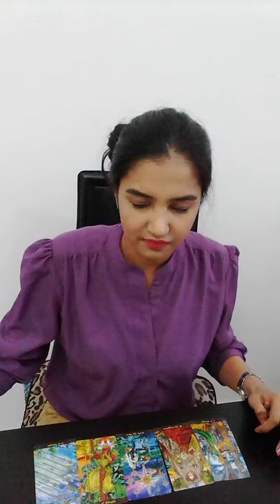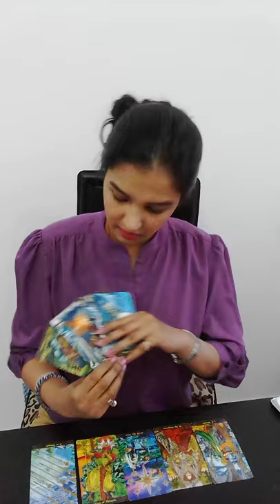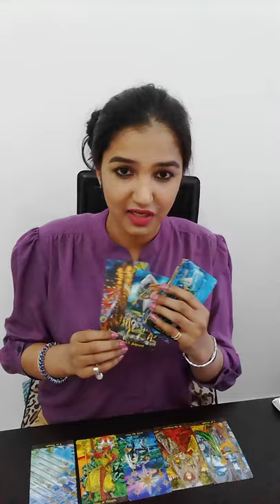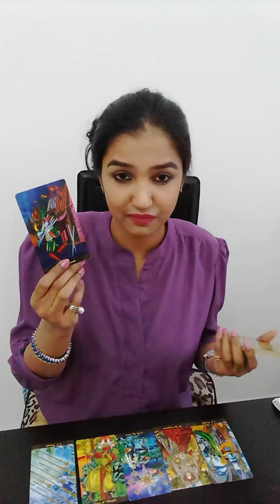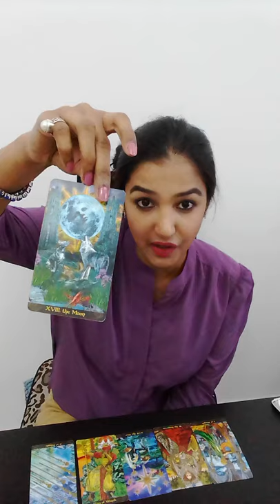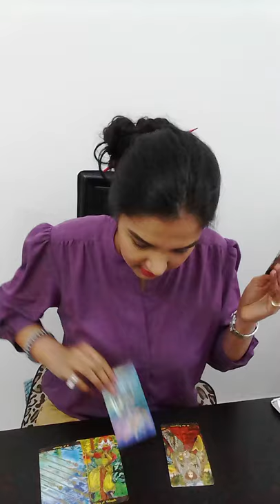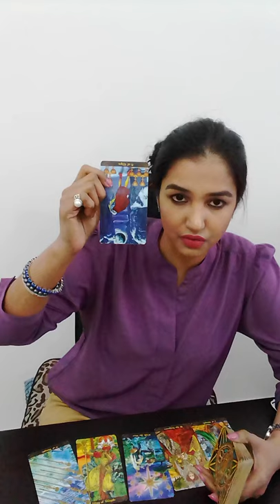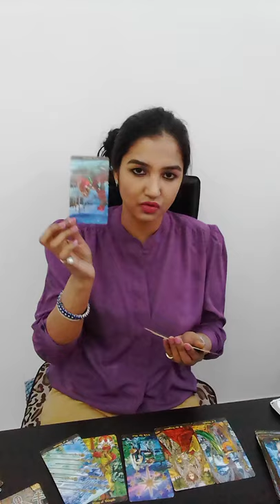SCORPIO || Screwed it up big but still chasing the dream with undying passion!